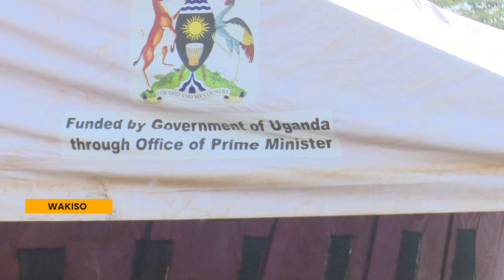21 CONFIRMED DEAD FROM KITEEZI DUMPSITE COLLAPSE; RESCUE AND RETRIEVAL OPERATIONS CONTINUE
21 people confirmed dead from the dumpsite. Rescue and retrieval exercise continues.